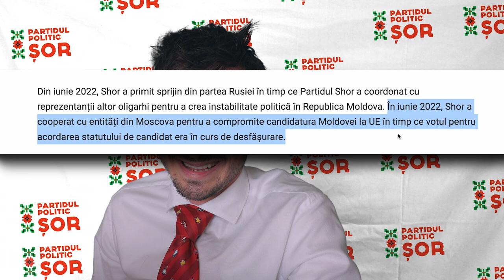Ilan Șor Cheamă Toți Moldovenii